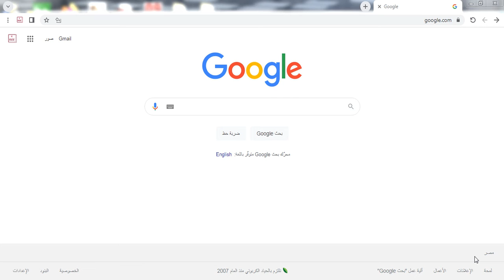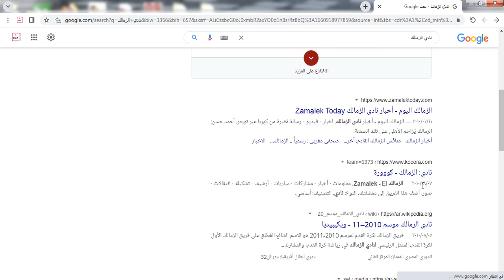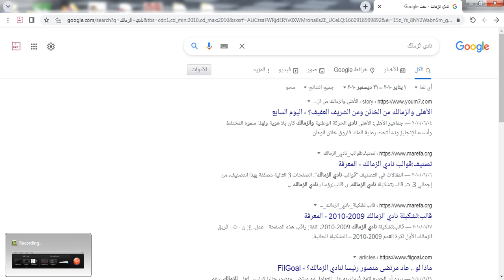طرق البحث من خلال توقيت معين | google search